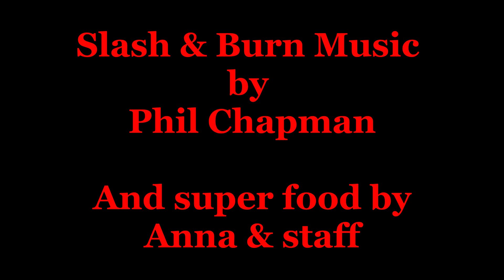WWT Christmas Bash 2018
Volunteers Christmas do